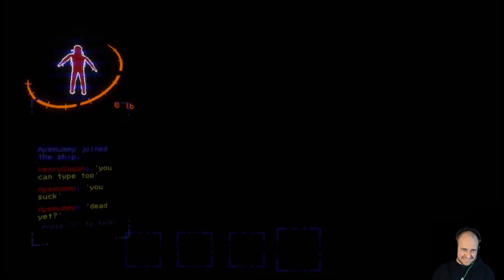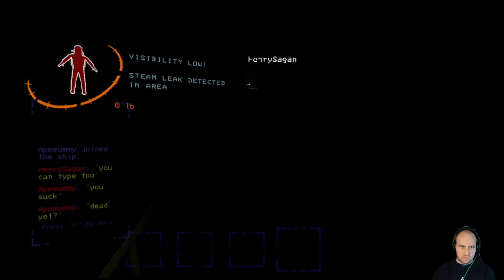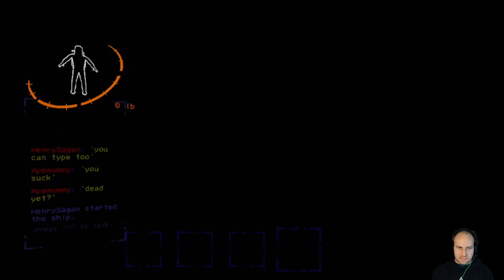First Time Playing Lethal Company (New Horror Co-op)